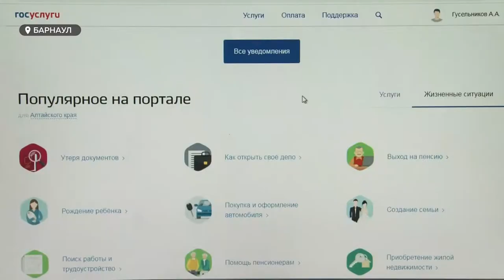Государственные выплаты и пособия: в стране начнет работу проект «Социальное казначейство»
В следующем году в стране начнет работу государственный проект «Социальное казначейство». Новый цифровой инструмент позволит значительно упростить жизнь тех россиян, кто получает государственные выплаты и пособия. Одним из первых к проекту планирует присоединиться ВТБ. О том, как он будет реализован и какие меры поддержки можно получить уже сейчас